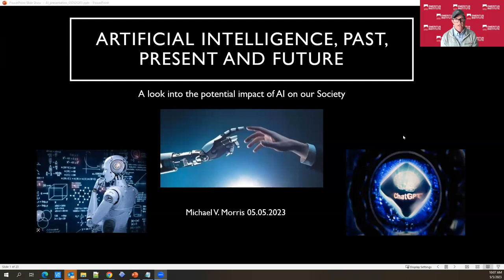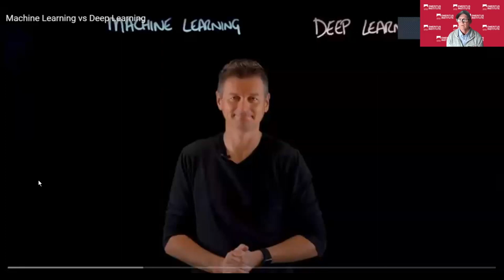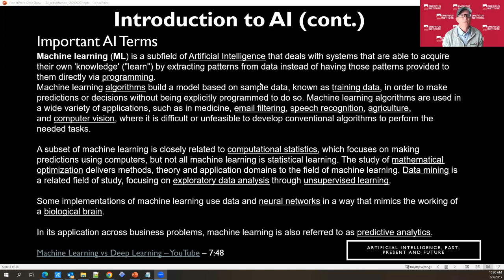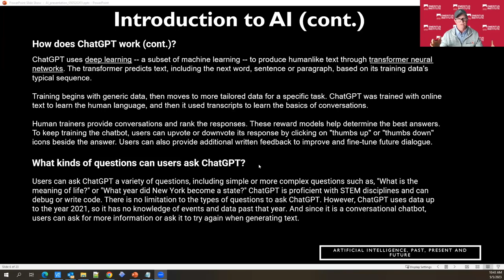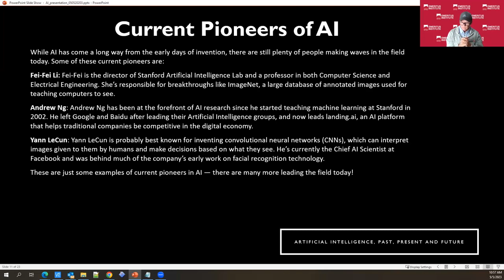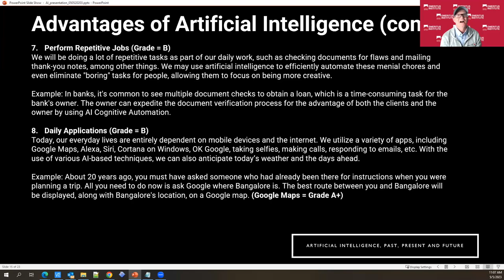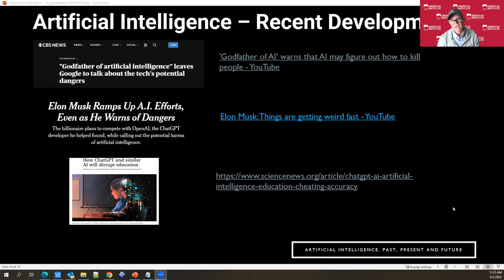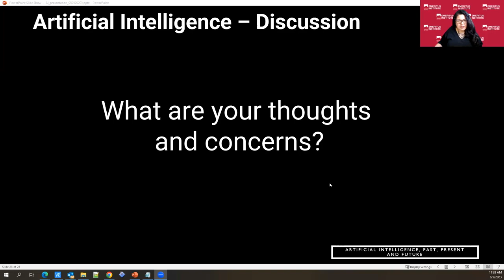May 5, 2023: Saddleback College Emeritus Institute Guest Lecture Series: Michael Morris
TOPIC: Navigating Technology in Today's World: A.I.

📖 Michael Morris brings a wealth of knowledge to the Saddleback College Emeritus Institute Dorothy Marie Lowry Distinguished Guest Lecture Series. Uncover the joy of lifelong learning with tuition-free courses curated for older adults. California residents, seize the opportunity to expand your understanding in-person or online. and embark on an educational adventure. Questions?